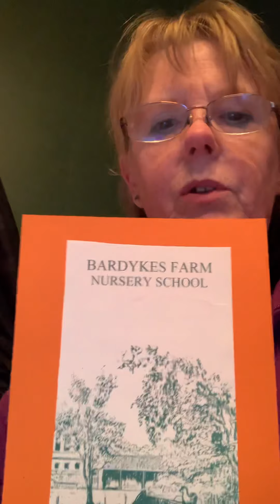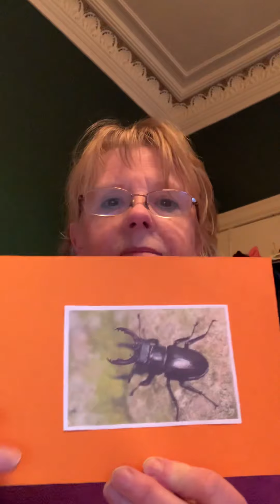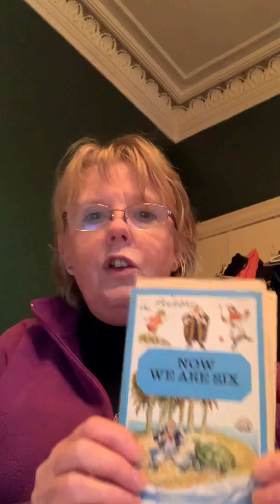Dream Team - Literacy and Storytime with Mrs Wilkie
We hope you enjoy this wonderful story called 'The Beetle Story' read by our Nursery Owner, Mrs Wilkie.